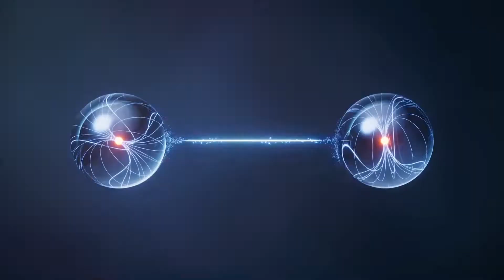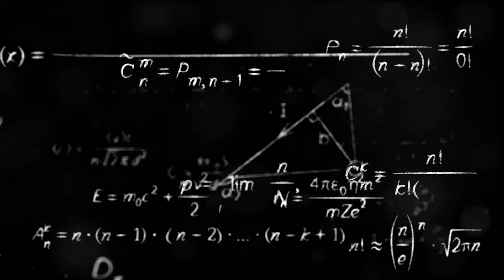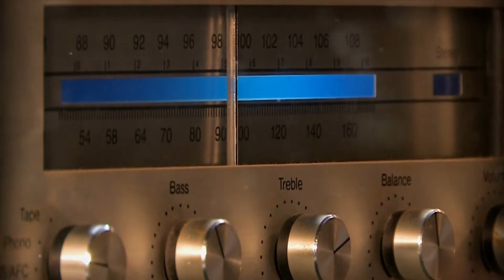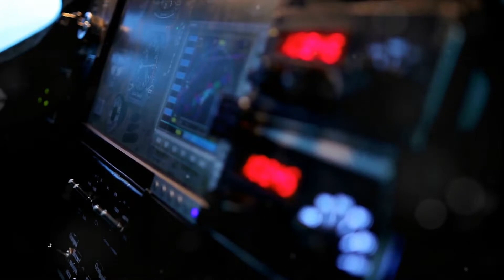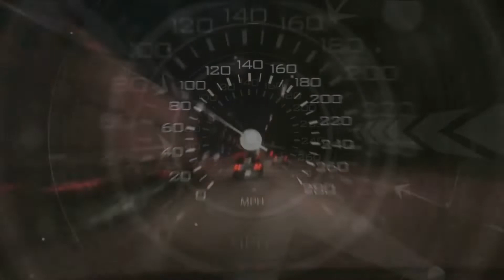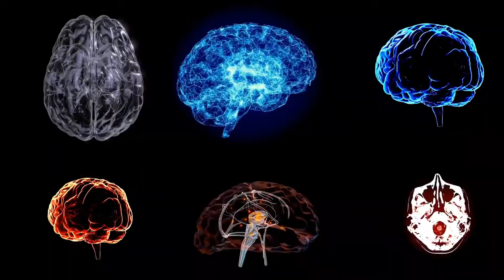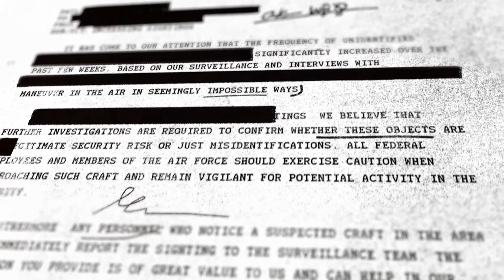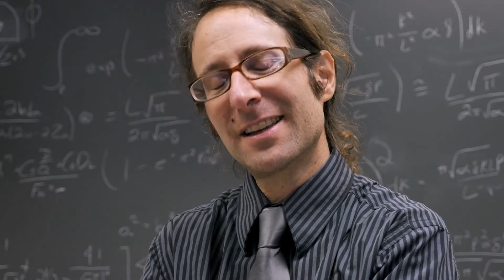Time Travel And Its Relation To The Mandela Effect. We've Cracked The Code (2024)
🚀 Uncover the mind-bending connection between Time Travel and The Mandela Effect in this mind-bending video! 🕰️ Could these phenomena be more interconnected than we ever imagined? 🔍 Explore the groundbreaking theory that's turning the science world upside down. 💡 Discover the revolutionary technology that may hold the key to unraveling these mysteries. 🛸 Brace yourself as we delve into the captivating realms of quantum physics and alternate realities. 🌌 Don't miss out on this captivating exploration of the unknown - hit play now and unlock the secrets of time and space! TimeTravel MandelaEffect QuantumTechnology 🌟